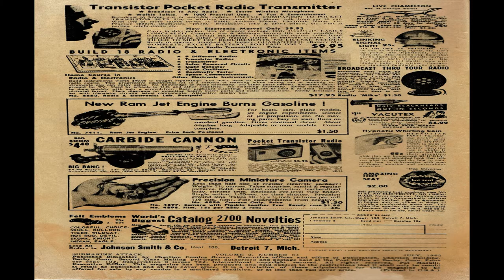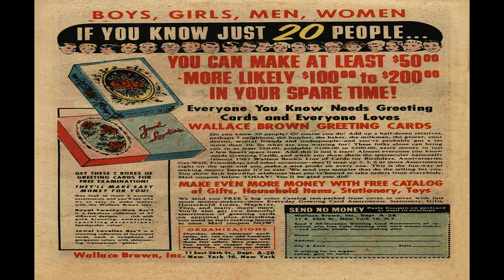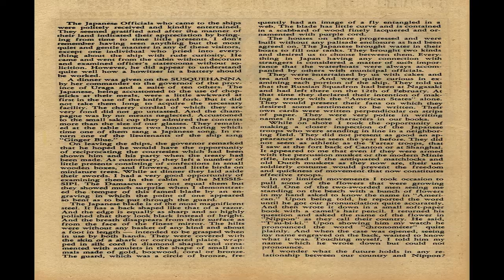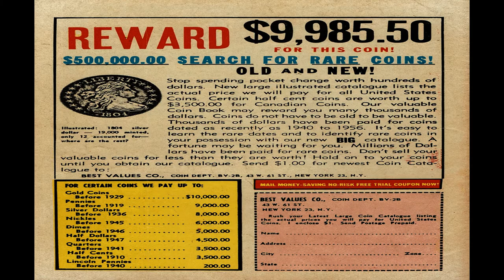Submarine Attack No 34 Comix Book Movie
Title: Submarine Attack No 34 | Publisher:  Charlton Comics | Date: July 1962 | Lang: English

Price: 0.12 USD, Pages: 36,  Color: Color Dimensions: Standard Golden Age Paper US Stock: Glossy Cover; Newsprint Interior Binding: Saddle-stitched Publishing Format: Was Ongoing Series Frequency: Bi-Monthly

Comic Contents:

Content Genre: War

Cover Enemy Near Our Shore
Content Genre: War

Comic Story Invasion Bay (8 pages)
Content Genre: War

Comic Story The Log of the U-238 (8 pages)
Content Genre: War

Comic Story Lest We Forget: How Good We Are! (1 page)
Featuring Lest We Forget
Content Genre: Advocacy; War

Text Story The Navy Visits Nippon: 1852 (2 pages)
Content Genre: War

Comic Story Enemy Near Shore (7 pages)
U.S. Submarine outwits Russian spies on a fishing trawler in this Cold War Story.
Content Genre: War

  Select YouTube
  Search gharold

Submarine Attack No 34 Comix Book Movie is presented in full screen, 1920 X 1080 HD (1080P) quality video, without music, narration, sound, animation, pans or zooms, enabling every comix panel, of the story, to be read and enjoyed, on or off-line, at any time, and in any place you can access it.

Submarine Attack No 34 Comix Book Movie is part of the golden age comixs' War genre. The Golden Age refers to the first cycle of superhero comixs which existed between 1938 and 1950. This was the period in which the concept of the superhero was born.

G Harold 3:26 I Love You No 16 Comix Book Movie

G Harold 3:26 I Love You No 15 Comix Book Movie

G Harold 3:26 I Love You No 14 Comix Book Movie

G Harold 3:26 I Love You No 13 Comix Book Movie

G Harold 3:26 I Love You No 12 Comix Book Movie

G Harold 3:26 I Love You No 11 Comix Book Movie

G Harold 3:26 I Love You No 10 Comix Book Movie

G Harold 3:26 I Love You No 9 Comix Book Movie

G Harold 3:26 I Love You No 8 Comix Book Movie

G Harold 3:26 I Love You No 7 Comix Book Movie